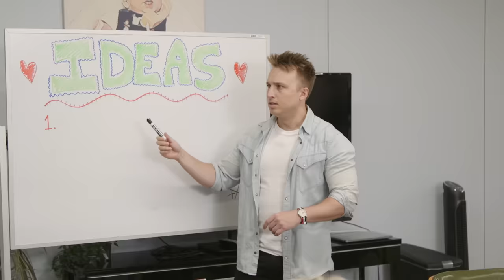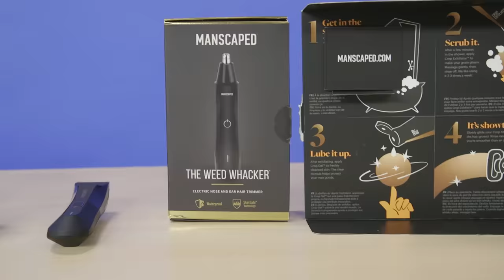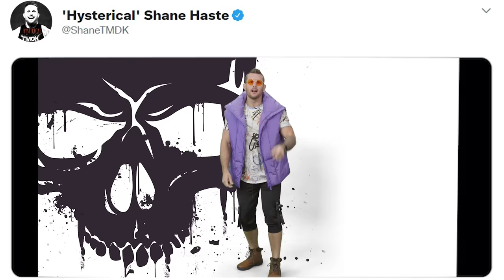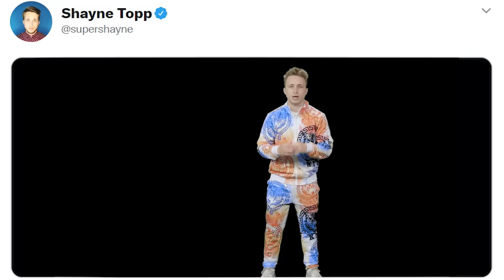Shayne Fights Kimmy’s Boyfriend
There can only be ONE!

CREW
Director: Damien Haas
Written By: Patrick McDonald and Jeremy Elder
Editor: Alex Choonoo
Executive Producer: Ryan Finnerty
Production Manager: Alicia Gaynor
Production Coordinator: Jacqi Jones
Production Assistant: Heidi Ha
DP: Brennan Iketani
Camera Operator: Vida Robbins
Sound Mixer: Greg Jones
Art Director: Cassie Vance
Assistant Art Director: Erin Kuschner
Set Dresser: Dillon Ramage
Art Assistant: Alex Aguilar
Wardrobe: Katie Workman
Assistant Editor/DIT: Matt Duran
GFX: Brittany Metz
GFX: Winton Foulds
Content Manager: Lizzy Jones
Stage Manager: David Hill